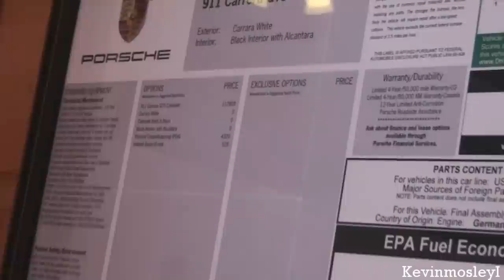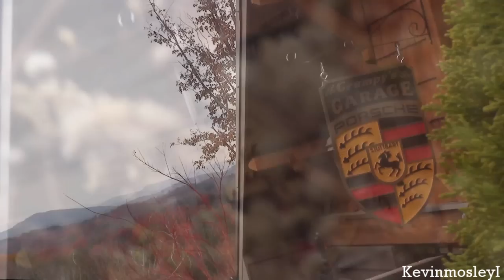Private Porsche Garage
I was fortunate enough to be able to check out and film this amazing Porsche garage, which is filled with: two 356s, a 2011 911 Carrera GTS Cabriolet, and a 2012 Boxster Spyder. In addition to these four sports cars from Stuttgart, the garage also featured tons of cool Porsche memorabilia.

Big thanks to the owner for showing us around! :)